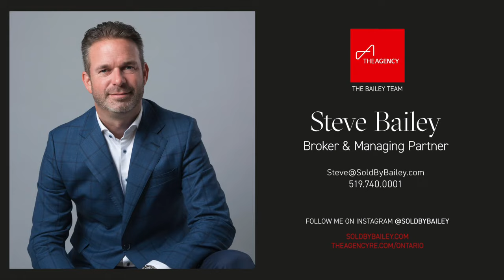Welcome to 643 Regal Place, Waterloo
Stunning chateau-style Waterloo home backing onto green space. Designed from top to bottom with an executive lifestyle in mind where luxurious finishes combine with low maintenance and resistant materials to create an elegant and welcoming space with timeless contemporary French flare. Boasting over 6,000SF of living space, 10FT ceilings on the main and 9FT on the upper level; ample windows; carefully selected lighting and hardware; wide-plank engineered hardwood and tile floors throughout. The main floor boasts spacious principal rooms, including an office, dining room with Butler's pantry connecting to an impressive Chef's kitchen with white floor to ceiling custom cabinetry, Wolf dual fuel range; Sub-Zero fridge/freezer towers; island with breakfast bar and farm-style sink. A breakfast area overlooks both the kitchen and the family room with gas fireplace and surrounding built-in cabinetry, while double sliding door lead to a covered patio with outdoor fireplace and built-in barbecue. A mudroom with laundry and ample cabinetry offer tons of storage space and access to the garage with rough-in for electric vehicle charger. The second floor boasts a primary suite with Juliette balcony, walk-in closet and ensuite with heated floors, soaker tub, and double rainfall walk-in shower. Three additional bedrooms - each with ensuite access - and a laundry room complete the upper level. The finished walk-up basement is an entertainers delight, featuring a spacious rec room with home theatre, games area, wine cellar, wet bar with an island, three-piece bath, exercise room and den, as well as large above grade windows. The backyard is a true oasis where you can spend endless hours relaxing in the hot tub, cooling off in the pool, enjoying a meal on the porch or catching a game in the outdoor bar. A stunning property backing on to green space, on a calm country court, just minutes from all amenities Waterloo has to offer.